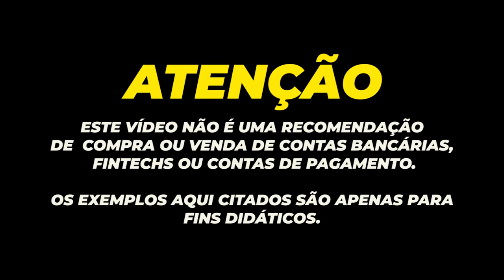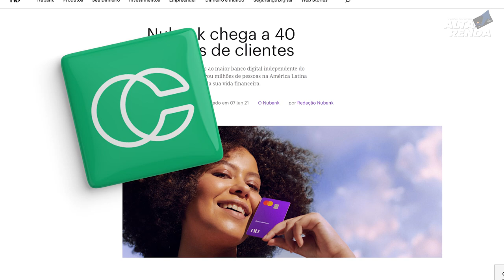💳MAIS UMA NOVIDADE DO NUBANK, AGORA NUBANK SE JUNTA COM CREDITAS E VAI LIBERAR MAIS CRÉDITO. HUUUU